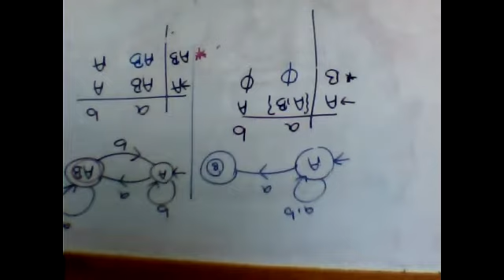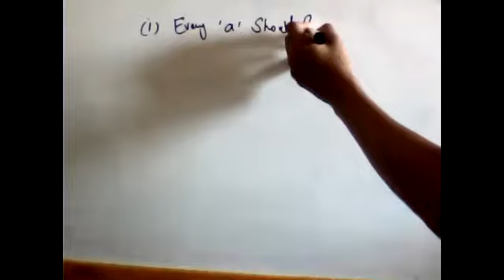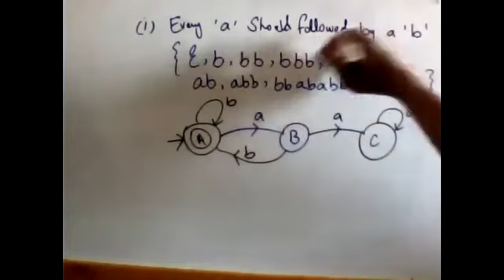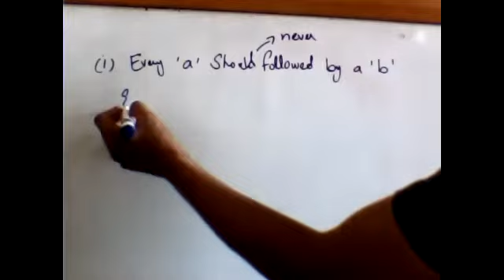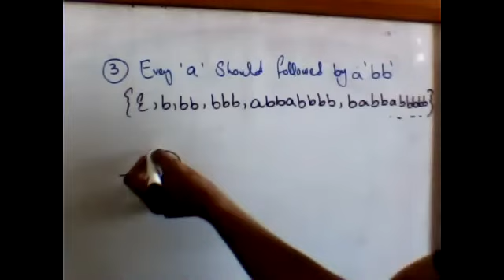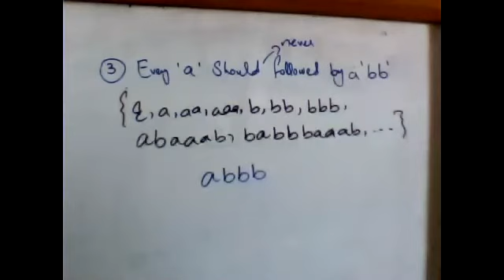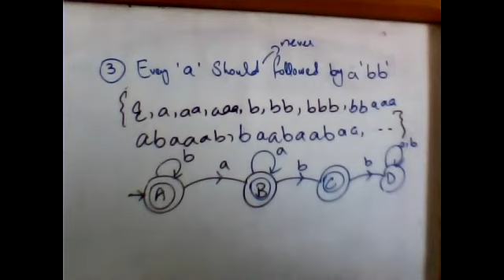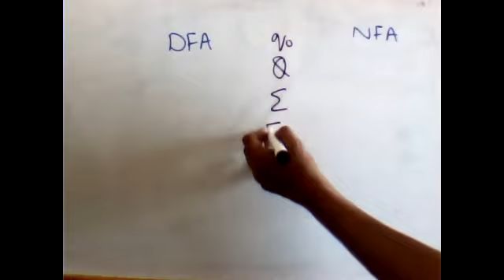Automata Theory | Thursday | Lecture 4 Part 1 | By Usman Khan